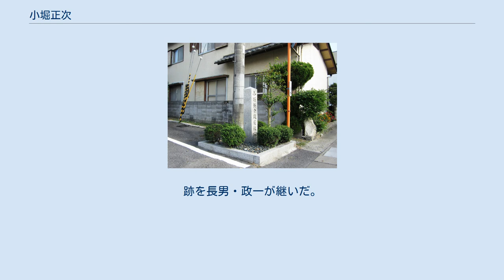小堀正次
小堀 正次（こぼり まさつぐ）は、戦国時代から江戸時代初期にかけての武将・大名。
備中国松山藩初代藩主。
小室藩小堀家初代。
小堀遠州の父。
 天文9年（1540年）、小堀正房の長男として近江国坂田郡小堀村（現在の滋賀県長浜市）に生まれ、出家したが還俗して磯野員昌の娘と結婚した。
員昌が浅井家から離反したことにより再び出家するが、またもや還俗して羽柴秀長に仕えることになる。
最初は1,000石の知領だったが、秀長・秀吉の元で政治手腕を買われて、主に紀伊国や大和国の検地代官を務め（紀伊や大和は寺社勢力が多く、検地が容易でない事からも、その手腕を買われていた事がわかる）、次第に加増して5,000石に達した。
秀長の没後は秀吉に仕えて大和・和泉・紀伊の郡代に任ぜられている。
 慶長5年（1600年）の関ヶ原の戦いでは東軍に属し、会津征伐に従軍。
戦後、備中松山に1万4,000石を与えられ、備中における天領の管理も任された。
また、備中や近江における幕府の検地などにおいても、大いに功績を挙げ、慶長6年（1601年）には、伏見城の作事奉行も務めている。
 慶長9年（1604年）、江戸へ参勤に向かう途上、藤沢で急死した。
跡を長男・政一が継いだ。